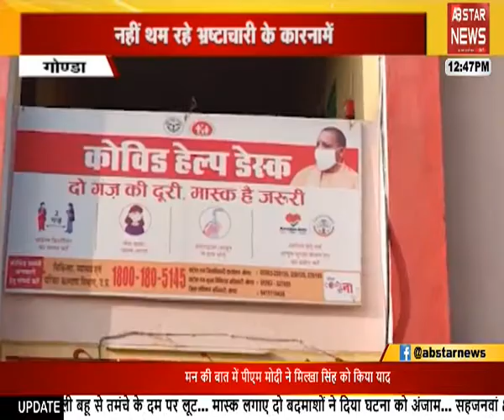वैक्सीनेशन केंद्र का निरीक्षण करा जहा स्वास्थ्य कर्मियों को लताड़ा गया | AB STAR NEWS